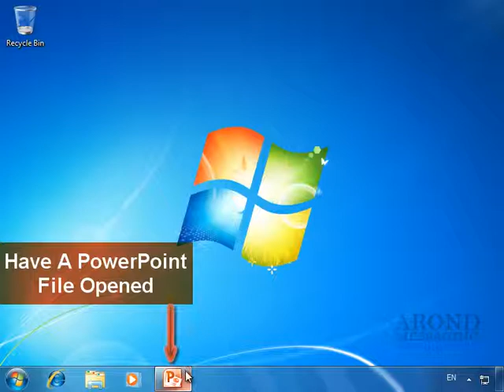Using PowerPoint 2010 - Draw a Shape